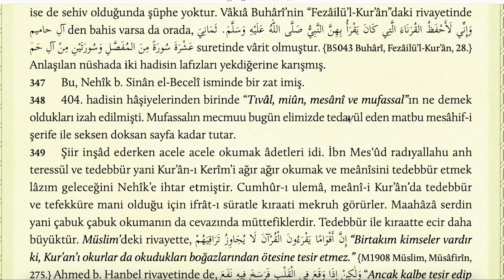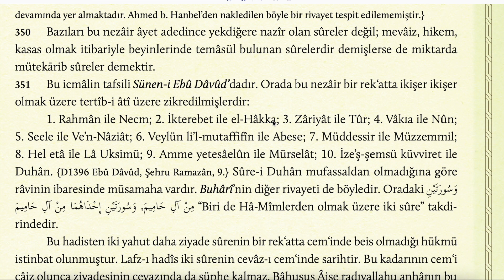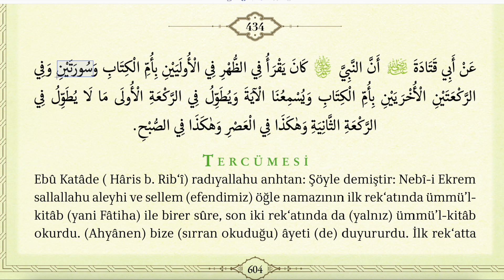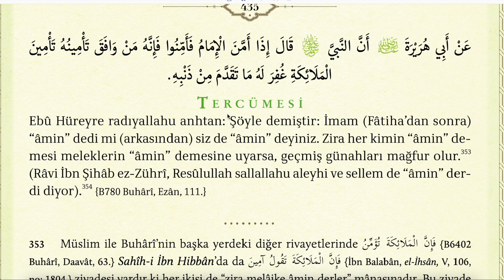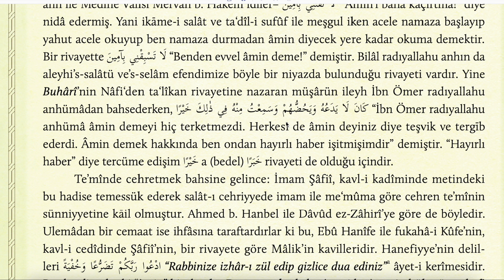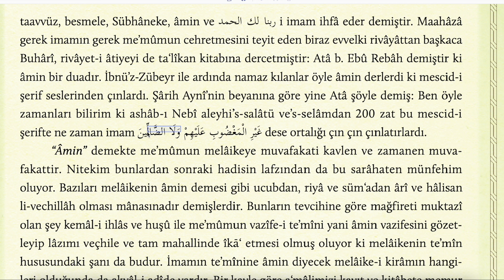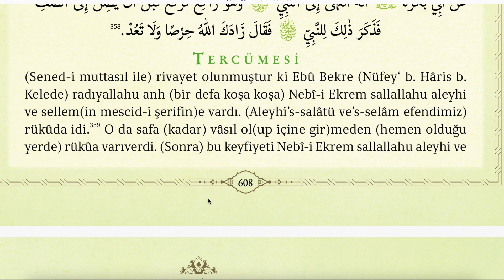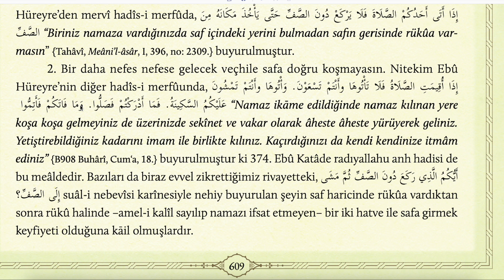TECRİDİ SARİH 51